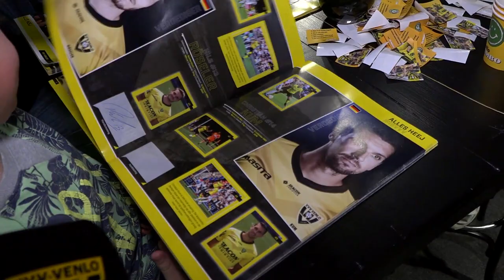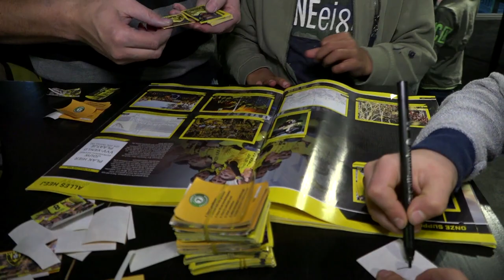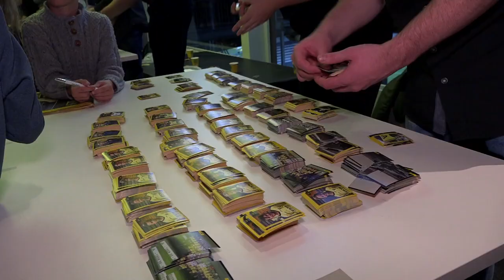VVV TV met 3x'S': Steijn, Susic en Sinterklaas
Hallo supporters,

De letter 's' staat vandaag centraal in VVV TV. En die mag wat ons betreft best van chocola zijn. De eerste is die van Steijn: onze trainer blikt volop terug en vooruit. De tweede: Susic. De middenvelder duikt onder meer in de top 3. De derde: Sinterklaas, gewoon omdat het weer die tijd van het jaar is en de goedheiligman bij VVV op bezoek was. Dit en meer in VVV TV.